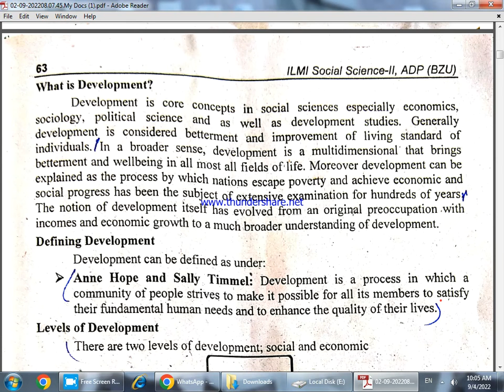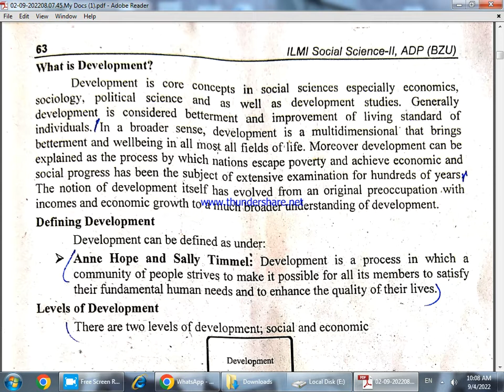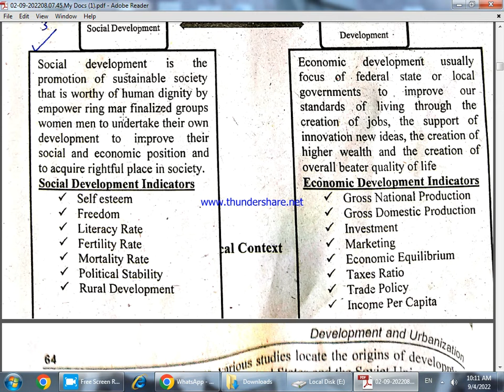what is Development and its forms Chapter 5 Social science II